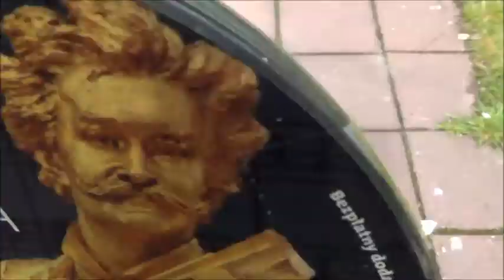Bonus :)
Gdybym nie przyśpieszył tempa to by odcinek trwał ponad 15 min.
Dajcie łapkę w górę. :)